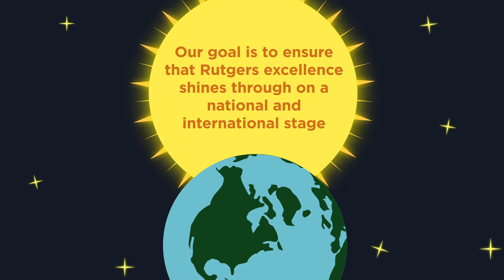Apply for National Fellowships at Rutgers University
The Office of Distinguished Fellowships offers assistance to students and recent graduates in all stages of the application process for major national fellowships. Our office provides information on available programs, strategic planning, advice, and support for completing a competitive application.